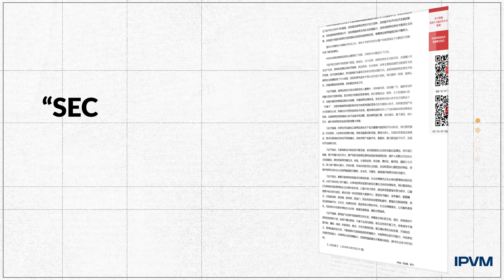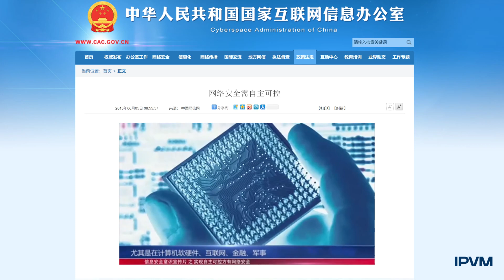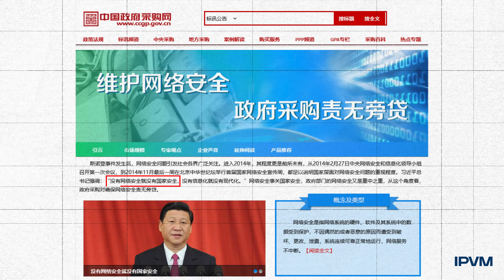How PRC China Blocked Out Foreign Tech Products